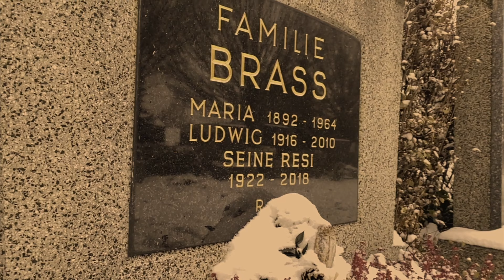GROßVATER I Max Schmiedl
Eine Liebeserklärung an meine Großeltern mit denen ich einen Großteil meiner Jugend verbringen durfte.Der Abschied viel mir sehr schwer aber ich werde  sie für immer in meinem Herzen tragen.
Schlaft gut Oma und Opa